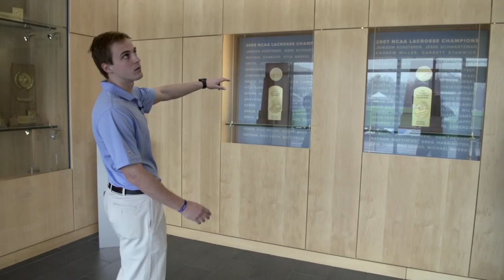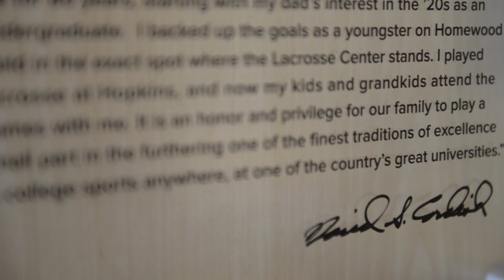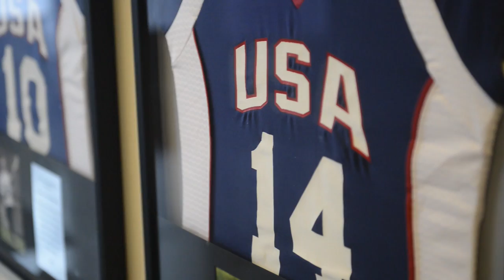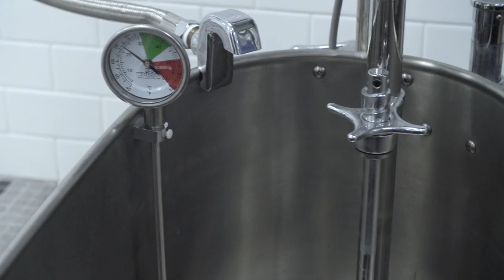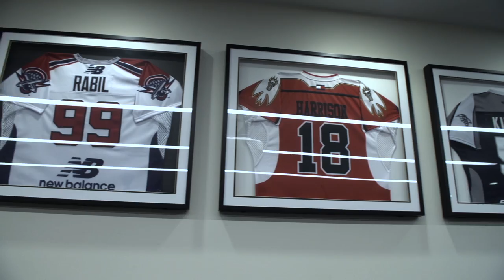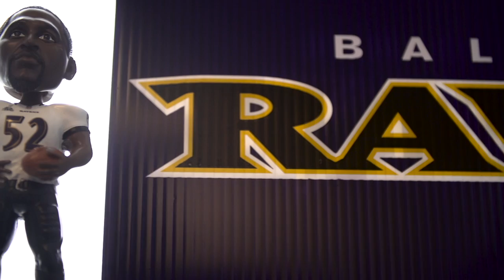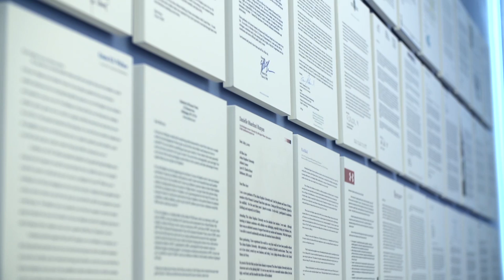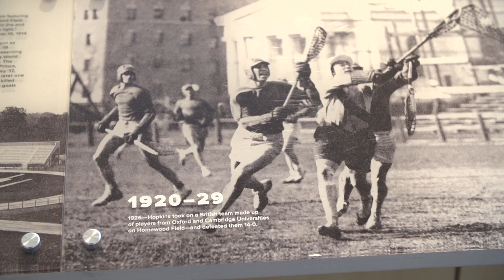Off The Field: Cordish Lacrosse Center with Steele Stanwick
Johns Hopkins women's lacrosse assistant coach and MLL All-Star Steele Stanwick gives you a guided tour of the Cordish Lacrosse Center, home of the Blue Jays men's and women's team.